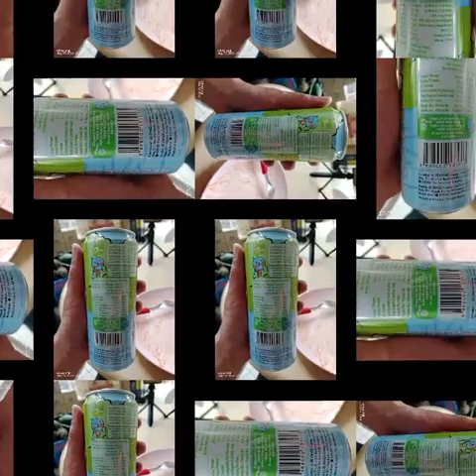"Bad Ass"Kurty Breakker 17 September 2024(Tuesday)Lunch Photos Slideshow